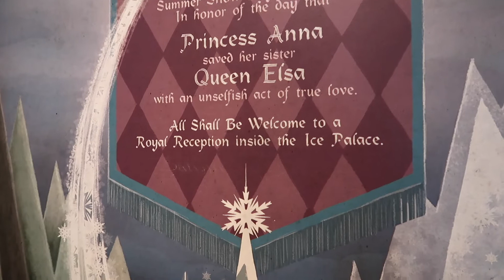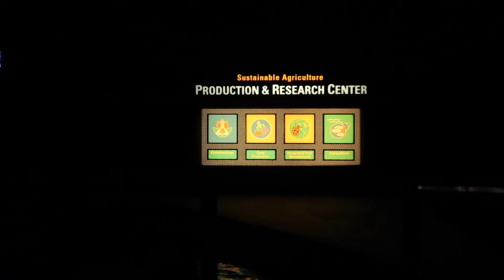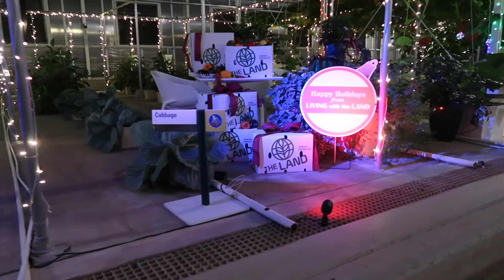Walt Disney World Trip 2019 | Part 3 | NYE 2020!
Welcome! Join us for our New Years Eve 2020 Celebration in Epcot in Walt Disney World.